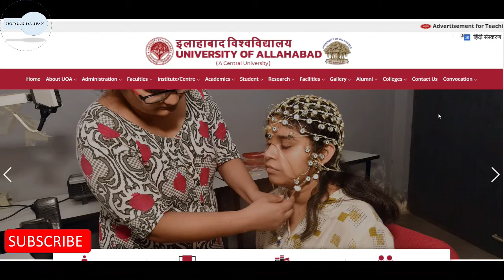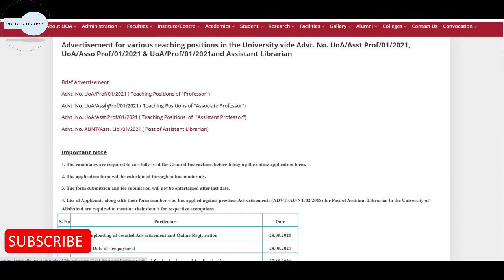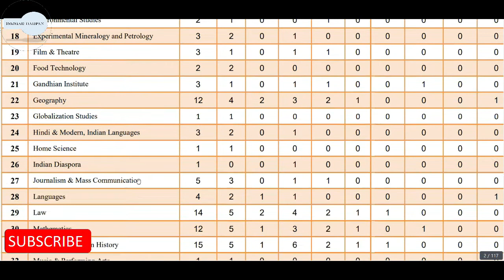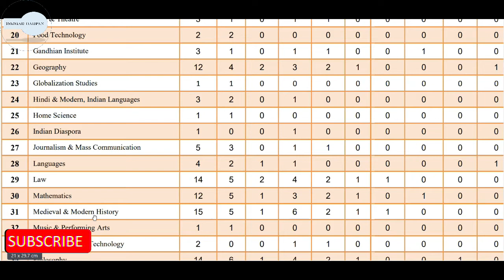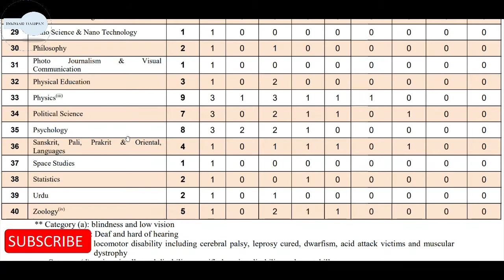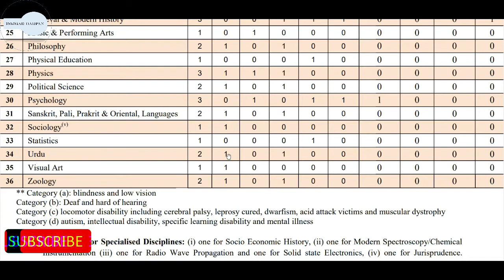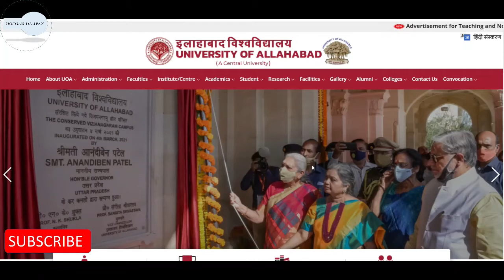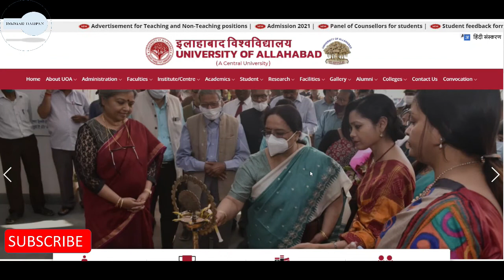Allahabad University Professor Recruitment 2021| Allahabad university Teaching recruitment 2021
Allahabad University, Uttar Pradesh (UP) has released a notification for the recruitment of Teaching Staff.
We at Provide all necessary information including Syllabus, Exam Pattern, Eligibility, Application Fee, How to Apply.